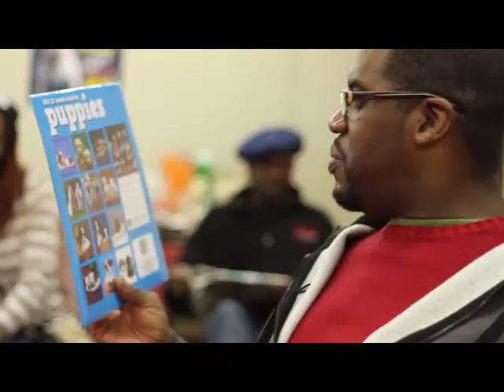Dantzler/Brown Christmas 2013